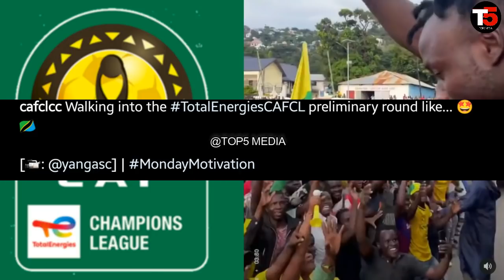CAF Wathibitisha Yanga kuanzia hatua hii Michuano ya Klabu Bingwa Africa Waipost Yanga tishio Africa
CAF Wathibitisha Yanga Kushiriki Michuano ya Klabu Bingwa Africa rasmi Yanga kuanzia hatua hii